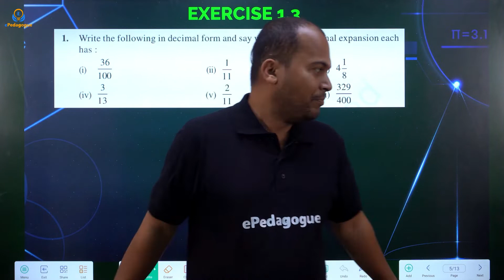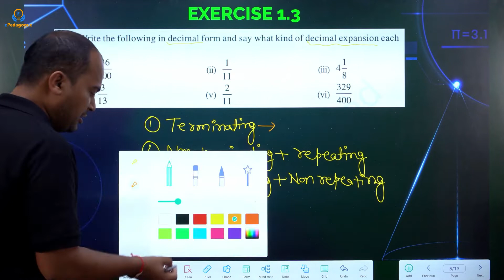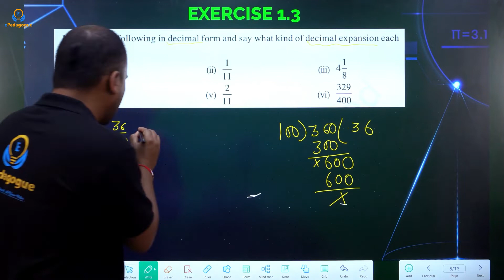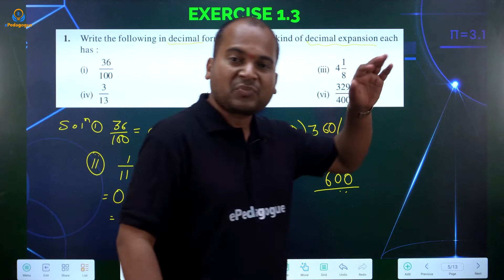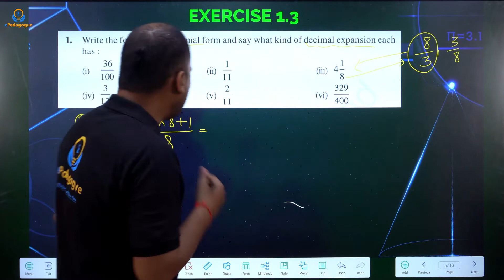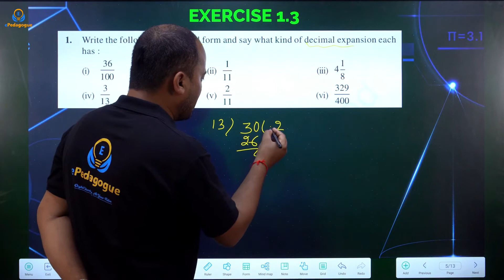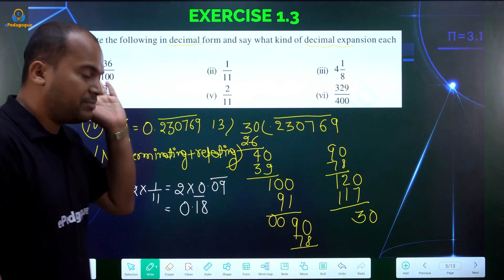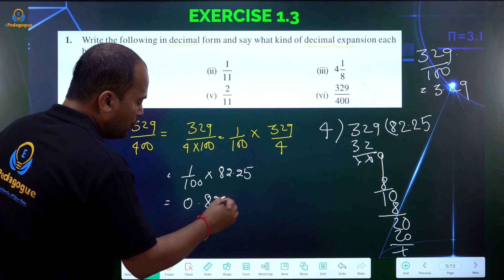Exercise 1.3 Class 9th Maths | Number System in Detail | NCERT Class 9 Maths chapter 1 by JHA SIR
NUMBER SYSTEM CLASS 9 CHAPTER 1 with Exercise 1.3  Mathematics NCERT Class 9th explained by Jha Sir with interactive real-life examples and 3D illustrations.
A number system is a system representing numbers. It is also called the system of numeration and it defines a set of values to represent a quantity.
➡ NATURAL NUMBERS
➡WHOLE NUMBERS
➡INTEGERS
➡RATIONAL NUMBERS
➡IRRATIONAL NUMBERS
➡IMAGINERY NUMBERS
➡COMPLEX NUMBERS